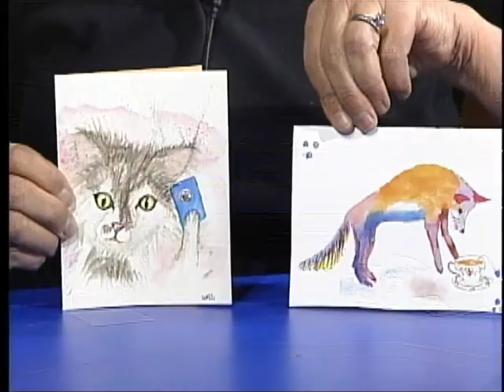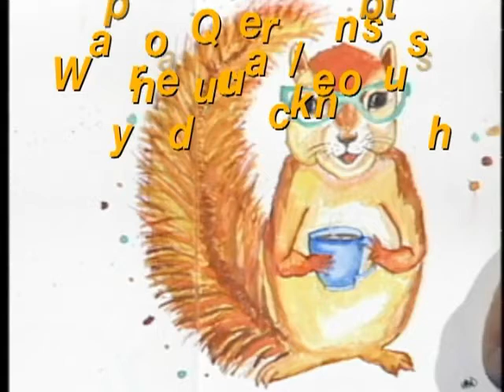Art Matters Ep 9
Artist and new Portsmouth Arts Guild Board Member Wendy Davis and Artist and Holistic Counselor & Therapist are interviewed on their processes and passions